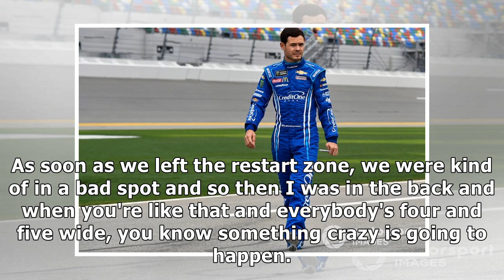Kyle Larson rough year continues after 'scary' rollover